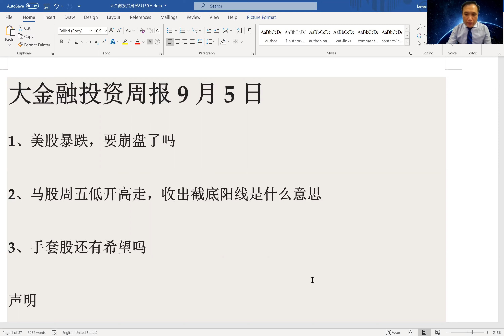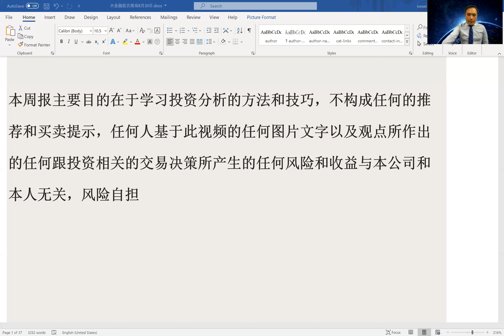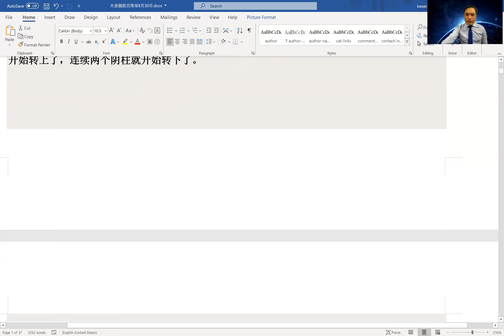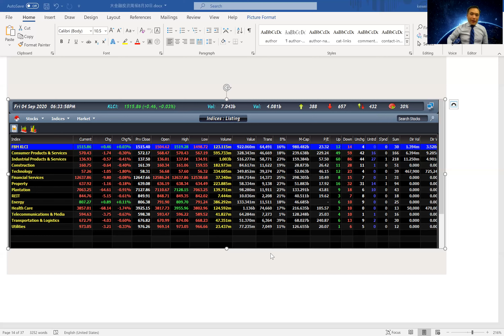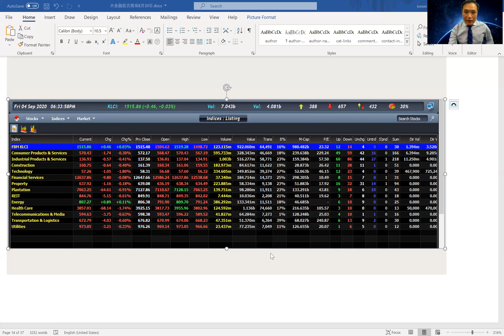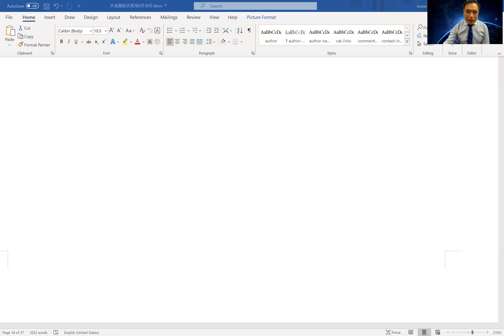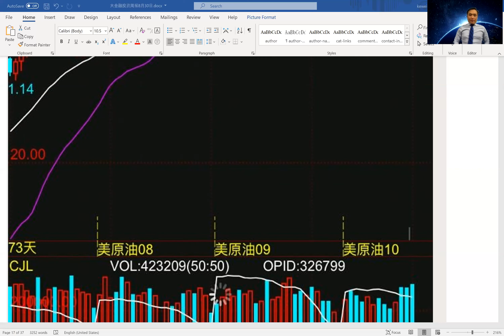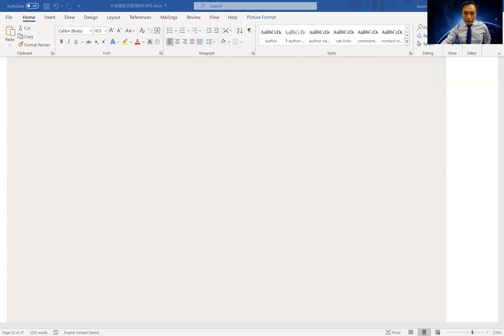大金融投资周报9月5日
1、美股暴跌，要崩盘了吗
2、马股周五低开高走，收出截底阳线是什么意思
3、手套股还有希望吗